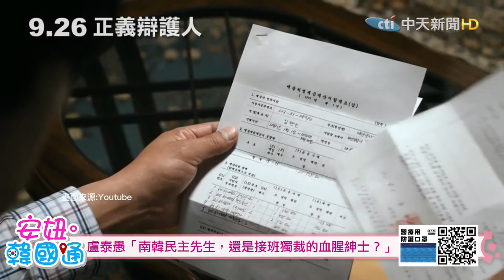【安妞‧韓國通】518光州事件 韓國民主化運動的里程碑 最悲痛的陰影! 獨裁的血腥紳士？@姐的星球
盧泰愚軍人出身，曾參與1979年「雙十二政變」，襄助軍校同學全斗煥推翻文人政府，隔年參與鎮壓光州民主化運動。1987年12月，盧泰愚在南韓史上第一場民主化總統選舉中當選，隔年2月上任。在位5年期間，盧泰愚清算全斗煥，招納反對黨勢力，推動金融自由化，提升國民生活水平。